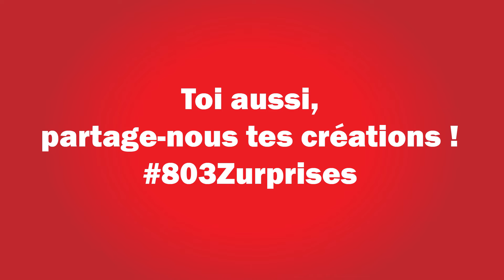Travelling | Calendrier de l'Avent 2020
Chaque jour à 18h, 803Z vous aide à patienter en attendant Noël !
Aujourd’hui, on vous apprend à faire un travelling tout simple.

@ Rejoignez-nous !